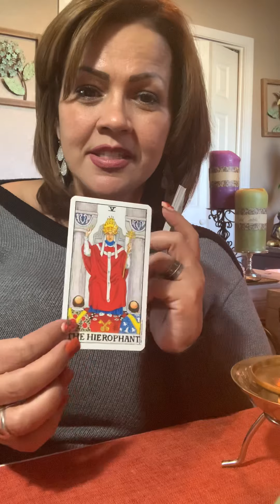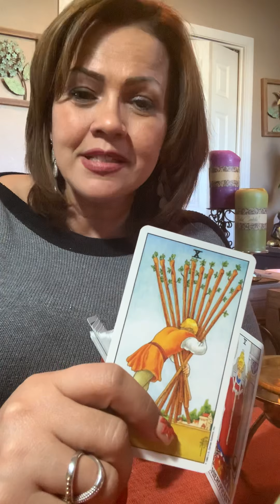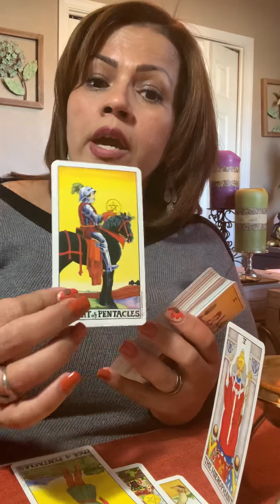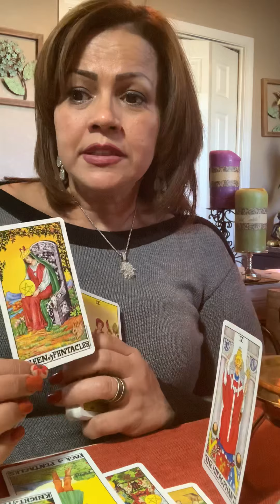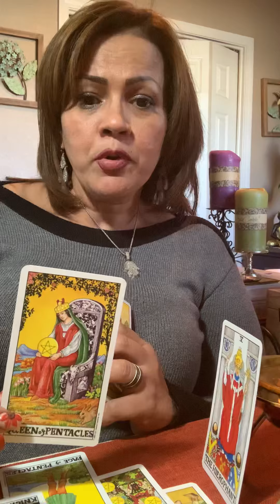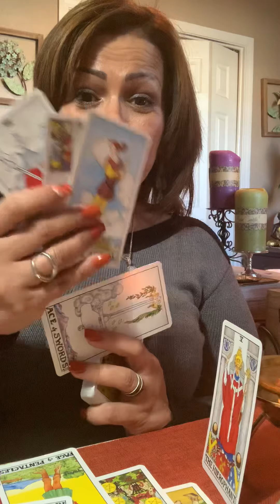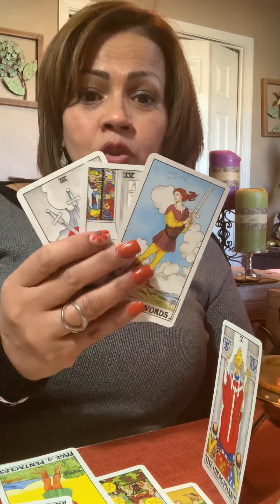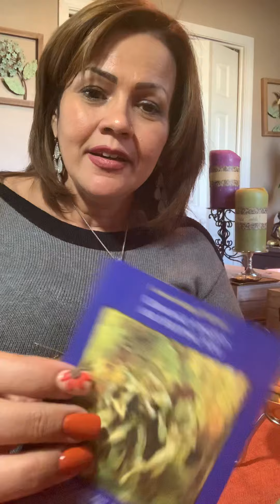LIBRA♎️NOVIEMBRE 2019 🌈 ENCUENTRAS BALANCE, TOMAS DECISIONES, DICES NO MAS ‼️ Amor❤️Dinero💵Salud🏨